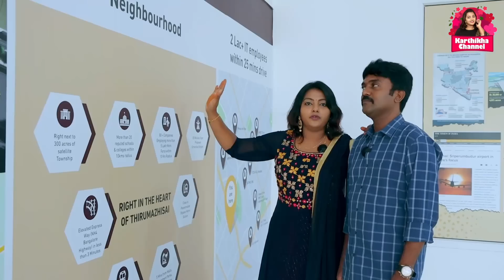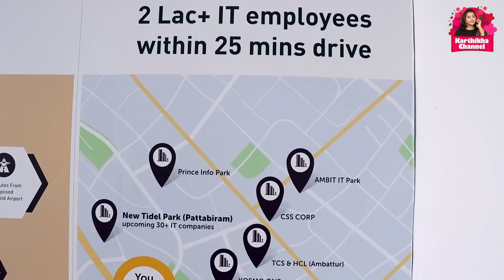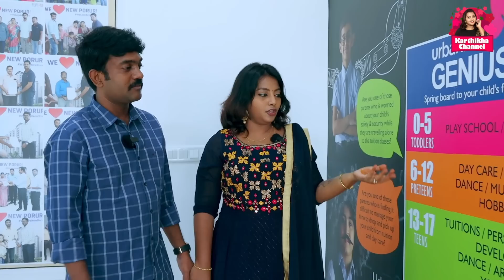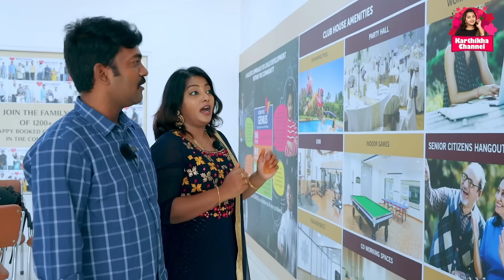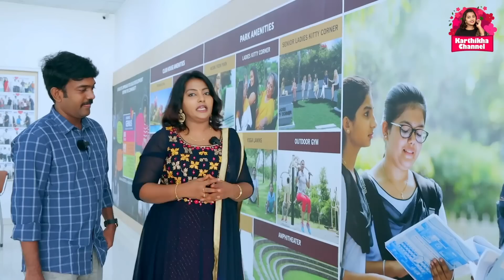New Home Tour | "சொந்த வீடு" கனவு நிஜமாகும் | Karthikha Channel Vlog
Come Visit us and book your 2 BHK Home from 38 Lacs onwards, Just 15 Mins From Porur!

Welcome to Urbanrise Codename New Porur! Today we have a new home tour vlog taking you to the luxury apartment of Urbanrise and sharing details you need to know before buying a dream house in Chennai.

Join us to explore the amenities of this world-class apartment in Chennai exclusively, redefining the future smart home.

Watch the new tour vlog for more information about the dealer, EMI, cost, and features.